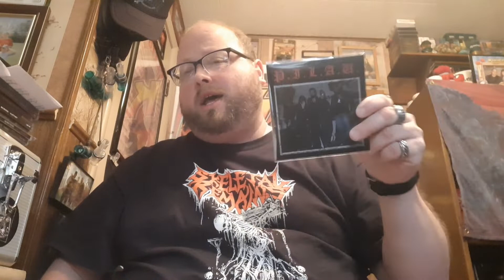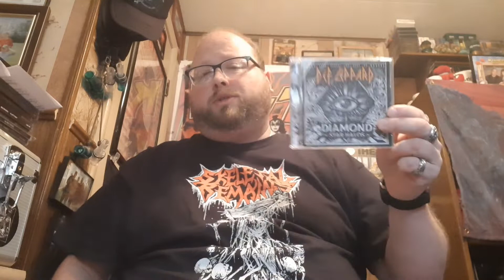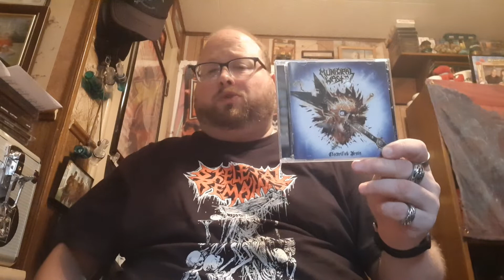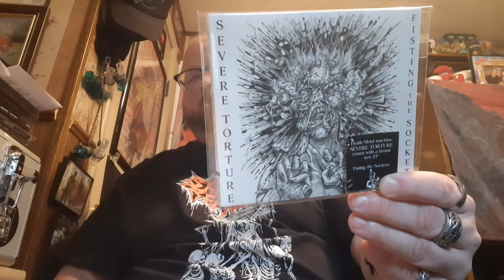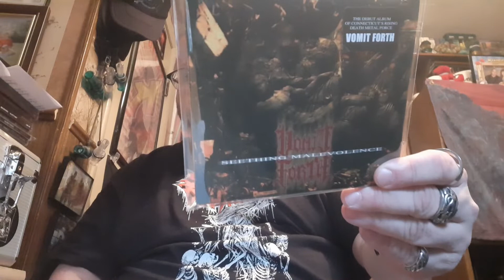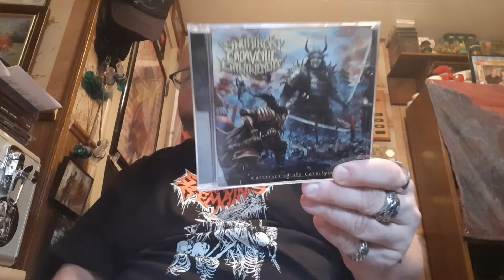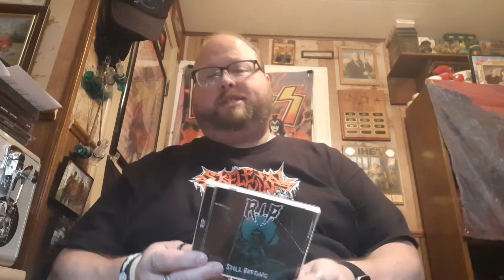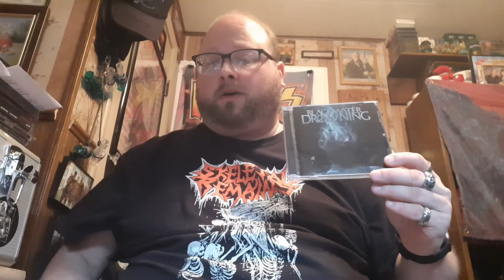Viking Raids: 2022 releases (part 7)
1st of 2 HUGE stacks of new releases to showcase for you!!